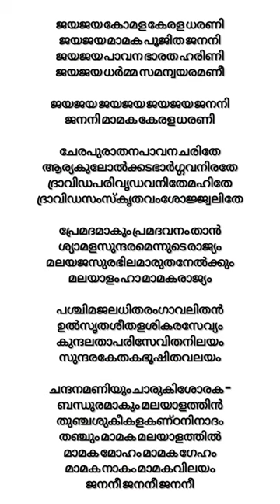നിങ്ങൾക്കറിയാമോ? ||അറിവിൻ നുറുങ്ങുകൾ